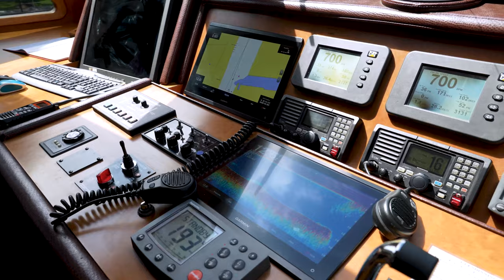HD Yacht Video Production ~ 96' Hargrave MY with Gilman Yachts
Jeffrey W. Stanley, President
Creating Your Perfect Yachting Lifestyle
Gilman Yachts of Ft. Lauderdale, Inc.